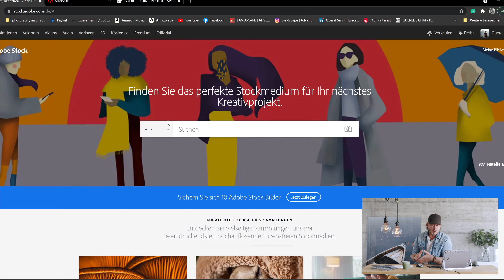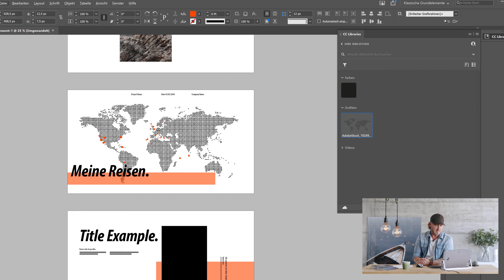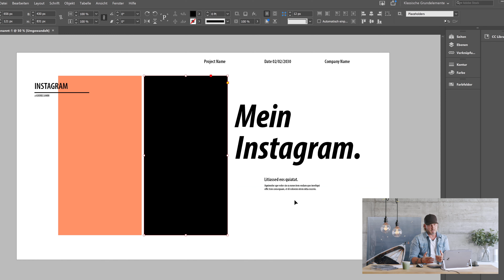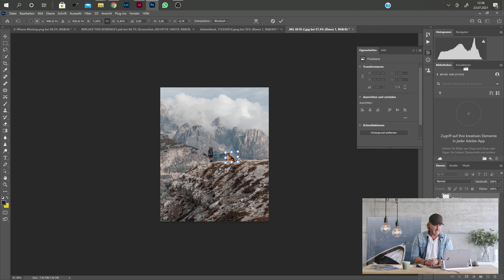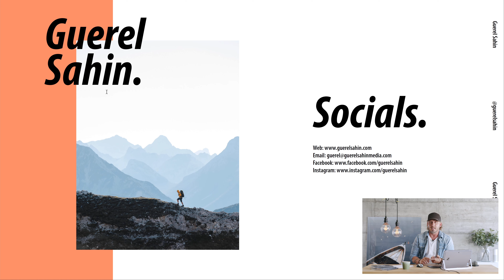MakeItHappen Brand Präsentation mit Guerel Sahin und Adobe Stock | Adobe DE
Erstelle eine Brandpräsentation mit Assets und Designvorlagen aus Adobe Stock. Von Werbe- und Landschaftsfotograf Guerel Sahin erfährst du, wie du eine überzeugende Präsentation in InDesign gestaltest

Lass dich von Guerel inspirieren und experimentiere mit Bildern, Templates oder Icons aus den Adobe Stock Sammlungen und kombiniere sie mit eigenen Inhalten, um deine perfekte Präsentation zu kreieren. Mithilfe der Suche und den Adobe Stock Filtern findest du ganz einfach die passenden Assets für deine Ideen. Wie du diese lizensierst, in der CC Bibliothek speicherst und in InDesign einfügst zeigt euch Guerel natürlich auch.  Probiere es selbst und werde kreativ!

Lust auf weitere kreative Themen? Dann schaut auf unserem Creative Connection Blog vorbei oder auf unseren Social-Media-Kanälen

Für das regelmäßige Kreativ-Update besucht uns auf Behance, um alle deutschen Adobe Live Sessions verfolgen zu können:

Neben Tipps und anschaulichen Anwendungsbeispielen aus unseren Produktwelten von Adobe Creative Cloud, Experience Cloud und Document Cloud halten wir euch außerdem über die neuesten Trends und Videos zu den wichtigsten Events für Kreative und Marketer auf dem Laufenden.